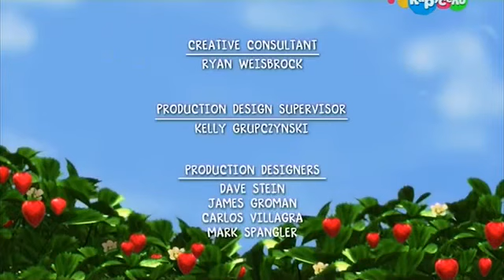Шарлотта Земляничка - Звёздный свет, яркий свет